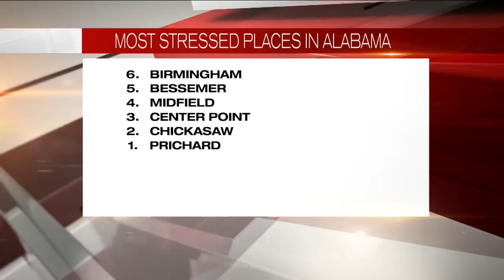Most stressed places in Alabama